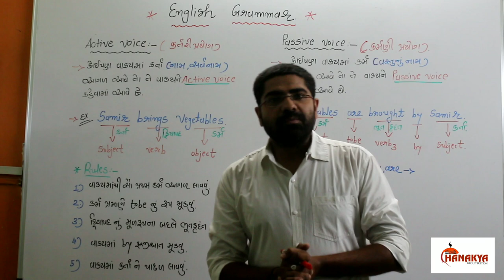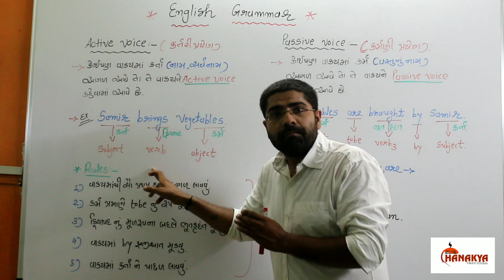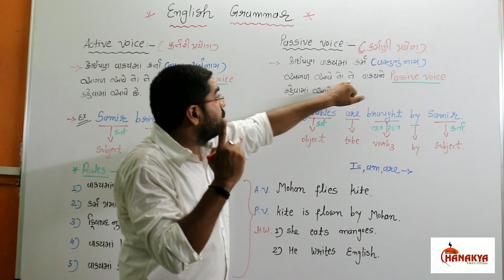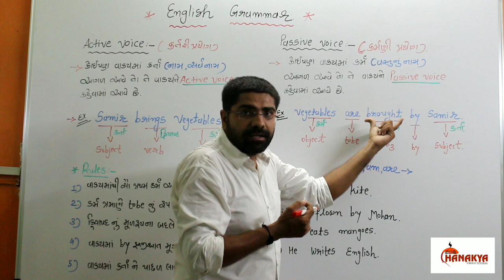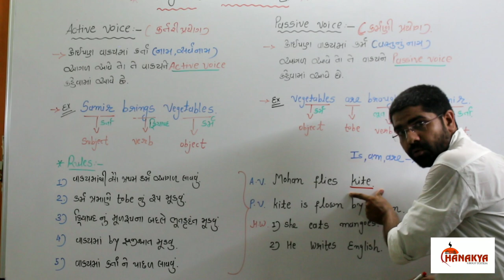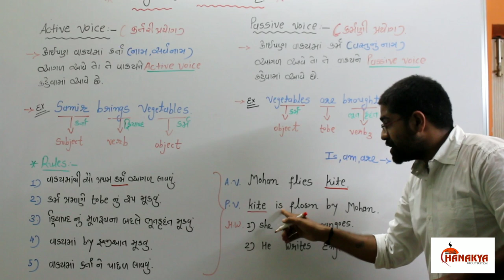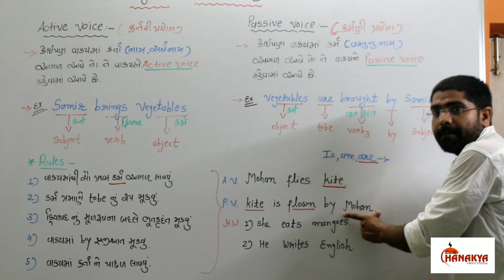Active Passive Introduction by Viral Sir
Chanakya Group Tuition
Subject:- English Grammar
Topic :- Active Passive Introduction
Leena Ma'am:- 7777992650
Address:-
Opp.DM Pride,
Opp. Paras-Nagar Bus-Stand,
Vatva Road, Isanpur,
Ahmedabad -382443